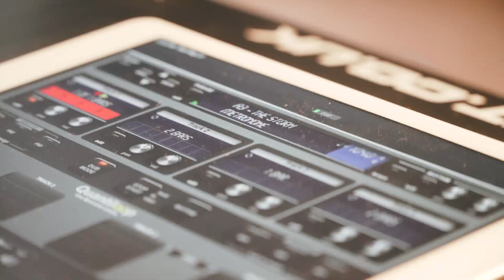"The Storm" - Sam Fowler (Music Video)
I hope you enjoy my music video for my latest single the "The Storm!" It shows me setting up loops (which is something I love doing) and performing the song! Let's keep growing the fam! :)

Also, I'd love for you to join my history-making project to write an entire album LIVE in front of the camera WITH fans! To join the project join our live-streams every Sunday at 5pm EST!

GET FREE TEXT UPDATES FROM ME:
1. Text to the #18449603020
2. Text the keyword "family" AND your first and last name (you HAVE to do all these things)
3. Example:      Family Sam Fowler
4. I pay to send you these texts. They won't cost you a cent!

LYRICS:
It was a day like any other
We were out for a walk, eyes on each other
Didn't see the gray shadows above
We were too young; too in love

But when the rain started falling down
It was a beautiful sound
We said "we don't care right now
Let's run 'til our lungs give out"
So we took off our shoes.
Our clothes were soaked straight through.
Our love it felt brand new.
That storm was meant for me and you

Soon I'm calling saying "darling
You know this evening a storm is coming.
So clear everything. Make sure you're free.
Cause we got a date with the symphony.

That storm was meant for me and y

On down the road we got bills to pay.
Love is hard. Life is a race.
And every morning the wind is howling
We wonder how we'll survive again

When the rain is falling down
It is a frightful sound
But we don't care right now
So we take off our shoes
Our clothes are soaked straight through
Our love is tested true
That storm won't break me and you